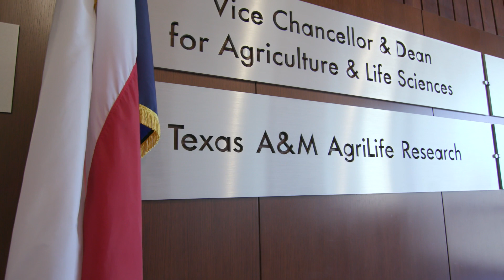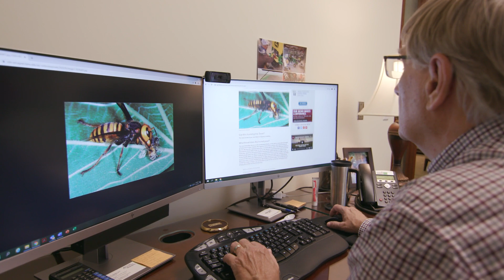The Murder Hornet Task Force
Asian Giant Hornets are now in the U.S. and Texas A&M has created a task force to protect humans, honey bees, and agriculture in Texas and across the country!